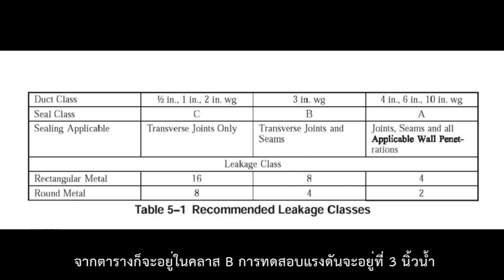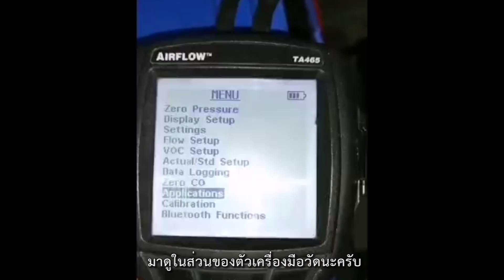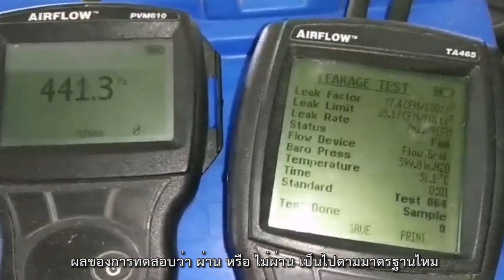วิธีการทดสอบการรั่วไหลของท่อลมตามมาตรฐาน SMACNA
เคยเจอปัญหาไหม❓
👉จบงานไม่ได้ บาลานซ์ลมไม่ได้ ลมไม่พอ
👉ดีไซด์ท่อและเลือกพัดลมมาตามสเปค ลมหายไปไหน
👉ทำไมระบบแอร์ที่ใช้อยู่ในปัจจุบันค่าไฟเริ่มเพิ่มขึ้นกว่าแต่ก่อน
➡️หรือทั้งหมดนี้อาจจะเป็นหนึ่งในสาเหตุที่เกิดมาจากท่อลมของเรานั้นรั่วเกินเกณฑ์มาตรฐาน
✅เรามาเรียนรู้วิธีการทดสอบการรั่วไหลของท่อลมตามมาตรฐาน SMACNA กัน✅